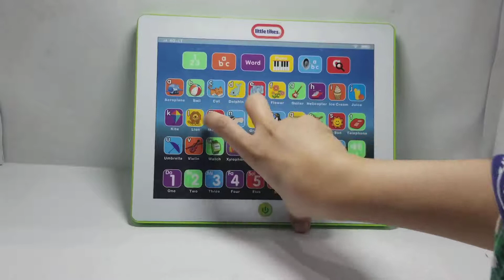Little Tikes Learning Tablet Review 2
Let's play with our very own tablet! Press my pad to hear sounds and music! Enhances cognitive skills and encourages movement development. Develops listening skills through creative play. Interactive buttons develops learning of sounds, numbers and letters. WARNING: Completely remove all plastic ties and packaging attachments before giving this toy to children. Always review the development and capabilities of the child and his / her suitability to play with this toy. Wipe Clean only (using a damp cloth) and dry naturally. Do not immerse in water.